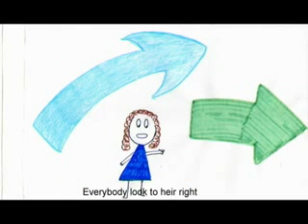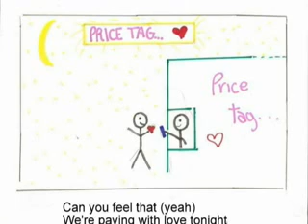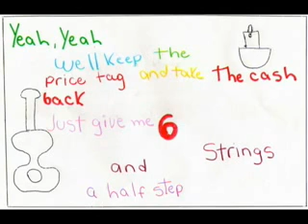DOODLE PROJECT 2013 - PRICE TAG - Resistencia Chaco Argentina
My students from the school where I work created this great project,